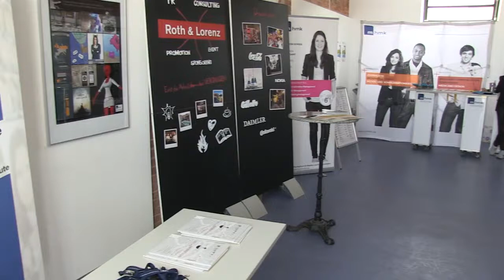Stuttgart Career Day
Wichtige Kontakte zu Unternehmen konnten die Studierenden beim Career Day am Campus Stuttgart knüpfen.

Besonders die thematische Vielfalt faszinierte die Teilnehmer und zeigte ihnen die unterschiedlichen Optionen für die spätere Berufswahl auf. Der nächste Career Day findet im Wintersemester 2014 statt.